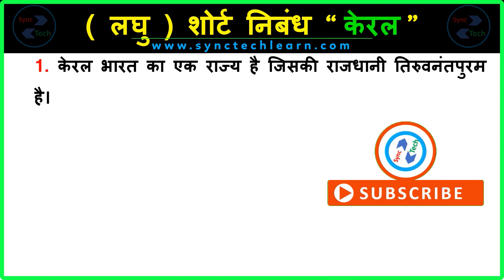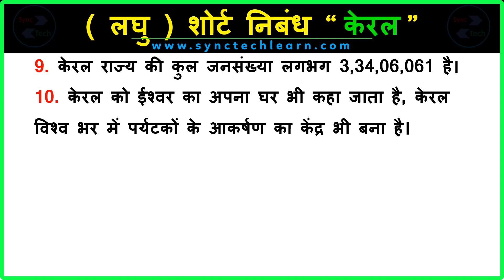10 लाइने केरल राज्य के बारे में | 10 lines about Kerala state in Hindi | Few lines about Kerala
10 लाइने केरल राज्य के बारे में | 10 lines about Kerala state in Hindi | Few lines about Kerala